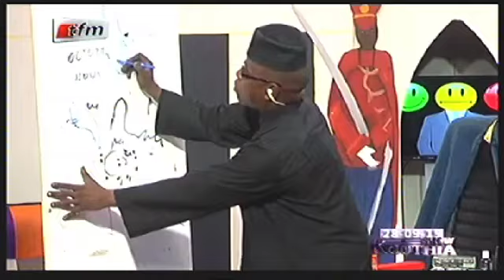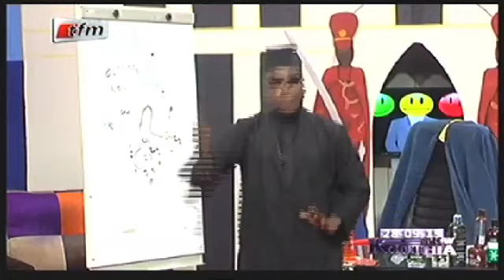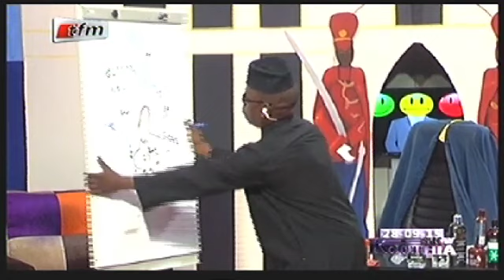Kouthia show - 28 Septembre 2015 - L'expert face aux fainéants apres la Tabaski